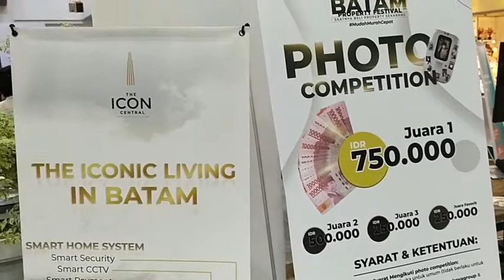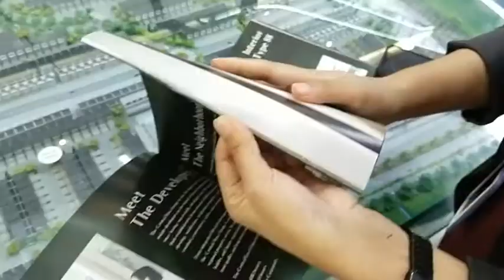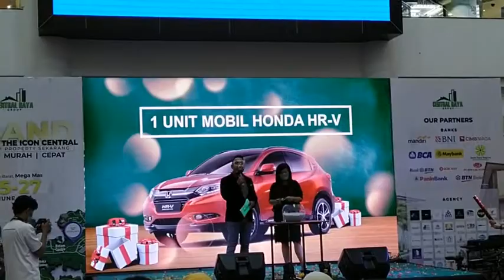Dalam Waktu 6 Bulan, Seluruh Unit Rumah di The Icon Central 100 Persen Laku Terjual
WartaKepri TV  Pengembang kawasan Perumahan The Icon Central Batam Centre tengah bergembira karena acara Grand Lauching produknya berhasil mencatat penjualan tercepat.

Luar Biasa, Baru Grand Launching Seluruh Unit Rumah di The Icon Central “Sold Out” lewat @WartaKepri.co.id